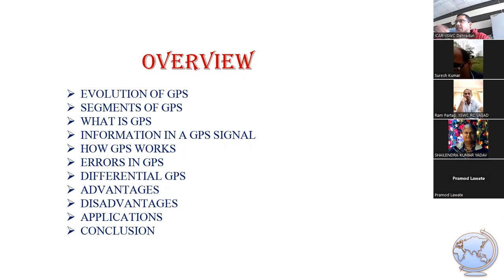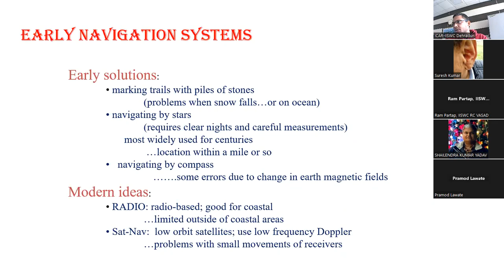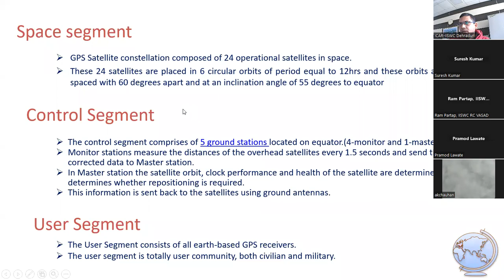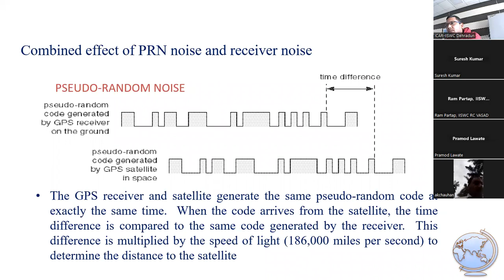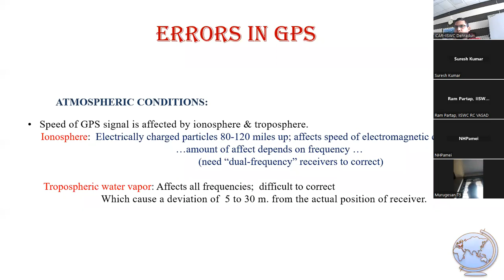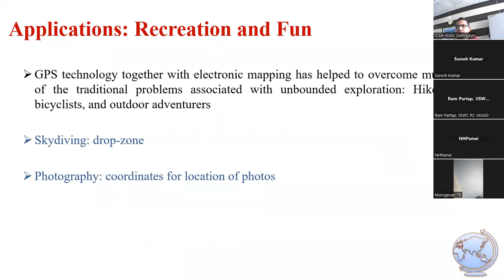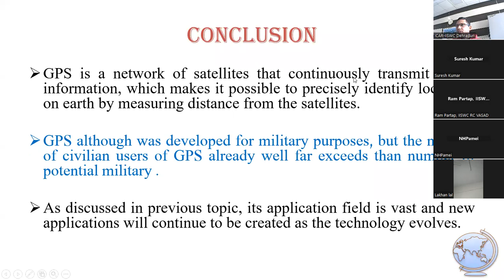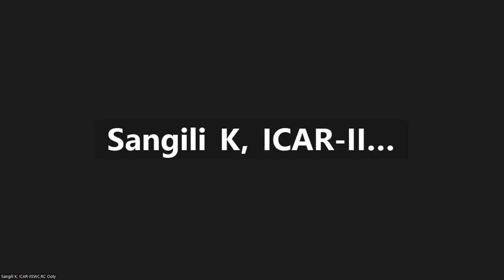तकनीकी कर्मचारियों के लिए कौशल विकास प्रशिक्षण; व्याख्यान-4; फरवरी 22, 2023; वक्ता: डॉ दीपक सिंह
तकनीकी कर्मचारियों के लिए कौशल विकास प्रशिक्षण
SKILL DEVELOPMENT TRAINING FOR TECHNICAL STAFF

व्याख्यान-4; फरवरी 22, 2023
Lecture-4; February 22, 2023

विषय: कृषि में जी.आई.एस. के सिद्धांत एवं अनुप्रयोग
Topic: Principles and Application of GIS in Agriculture
वक्ता: डॉ दीपक सिंह, वैज्ञानिक, भाकृअनुप-भामृजसंसं, देहरादून
Speaker: Dr Deepak Singh, Scientist, ICAR-IISWC, Dehradun